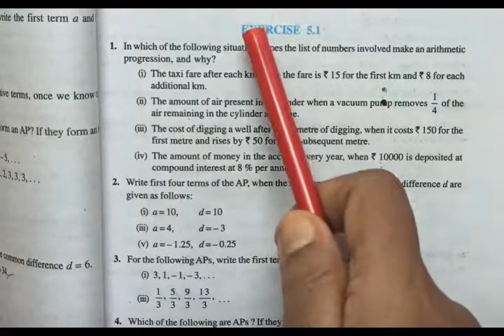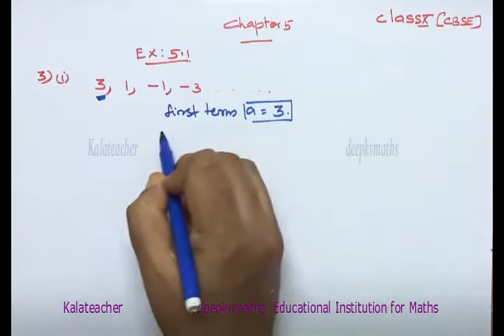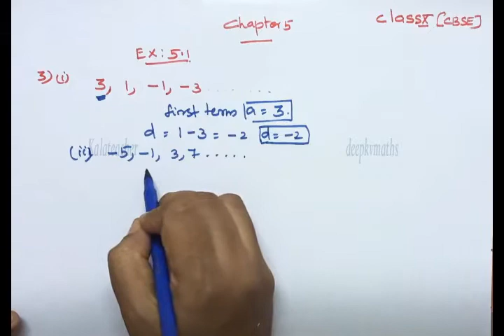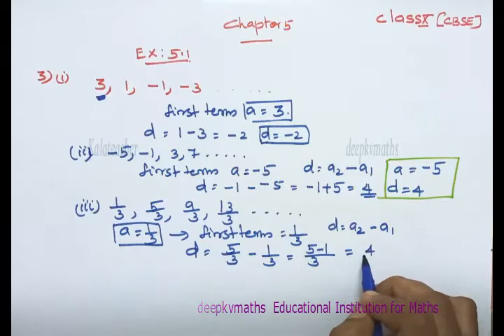MATHS, 10TH CLASS, Chapter 5 Ex 5.1 Q no 3 (1to4), Arithmetic Progressions, NCERT/CBSE SYLLABUS,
Hello,
My focus through this channel is only on the conceptual knowledge in mathematics.
Dear Students,
Watch this video, If you have any doubts in this class, feel free to put comment in the comment box or send details to whatsApp no; 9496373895
 If you like this video shares it with your classmates and friends.
To watch previous classes, go to My Channel
 MATHS deepkvmaths - YouTube.
 and click videos or Playlist option then you can find all video classes uploaded. To see classes separately click Playlist Option.

PLAY LIST:- (CBSE Chapter wise playlist included ,For SSLC all Chapters included in one playlist)  )
1.CBSE 10TH CLASS CHAPTER 1 contains all Theorem and solutions in CHAPTER 1.

2.CBSE 10TH CLASS CHAPTER 2 contains all Introduction and Solutions

3.CBSE 10TH CLASS CHAPTER 3 contains all Introduction, Graphically and  Algebraically Solutions for Pair of Linear Equations in Two Variables in CHAPTER  3
6.PLAY LIST: -CBSE 10TH CLASS CHAPTER 4 contains all Introduction Solution of Quadratic Equations in CHAPTER 4

1.CBSE 10TH CLASS CHAPTER 5 contains all Arithmetic Progressions in CHAPTER 5.

Follow these classes systematically and achieve good marks in the Exam.
If any doubts in these classes put comment in the comment box.
Direct Maths classes started for +1 and+2 students in Thiruvananthapuram city (Ulloor). Take admission and enjoy the good result.

Thanks
Kala k v

Other Classes:-
Watch previous classes :- go to YouTube link pasted below.
etc .Check Playlist “SSLC”